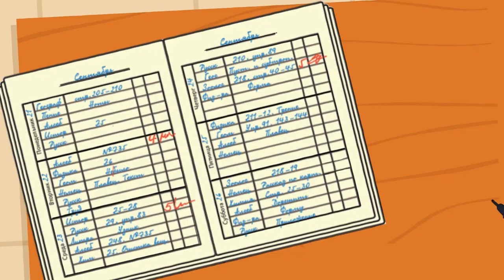Сказка - Елена Прекрасная и охотник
работа была сделана на заказ.
Это индивидуальная история любви, семьи и личных событий